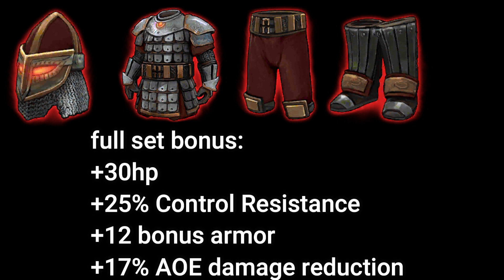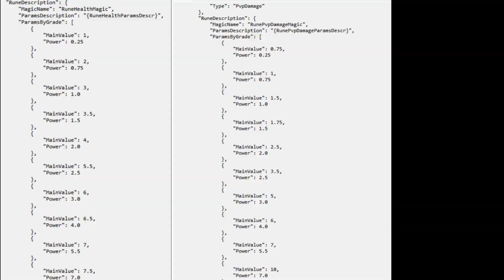FROSTBORN | UPDATE SEASON 8 | LEVEL 10 RUNES + CLAN BOSS !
KEFIR, if you want me to remove this video please message me by mail directly, i will delete the video if you want me to do so, there is no need to strike .

exclusive informations about the next frostborn update !

[🎥Video Information🎥]
Game: Frostborn: Action RPG